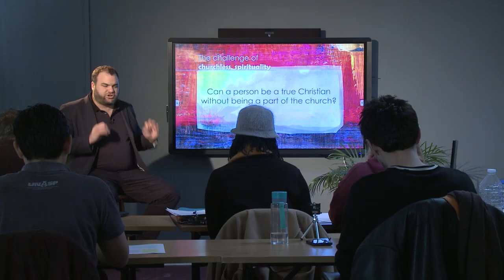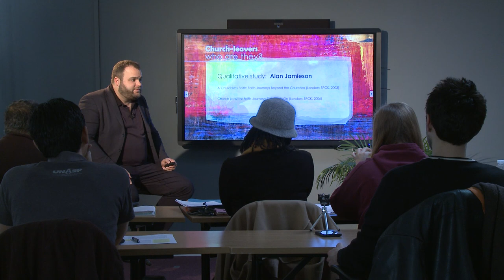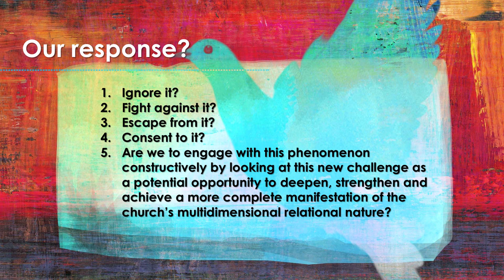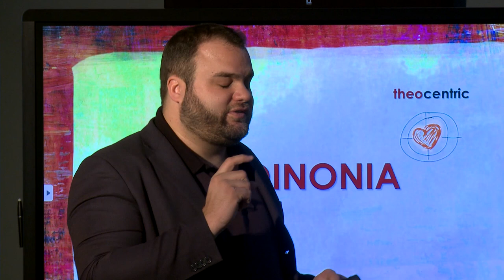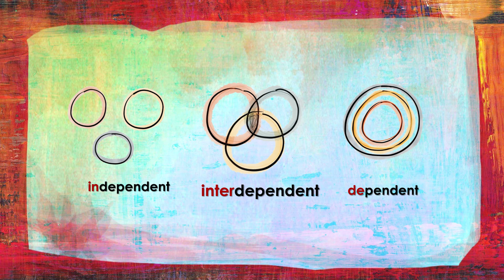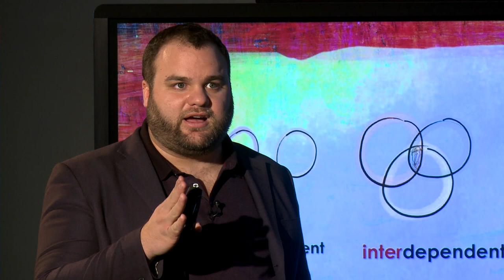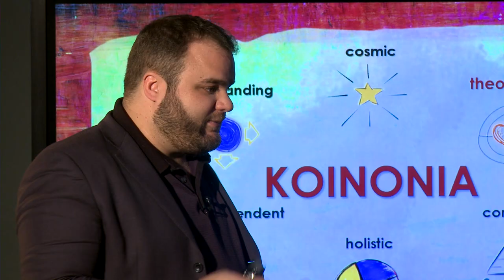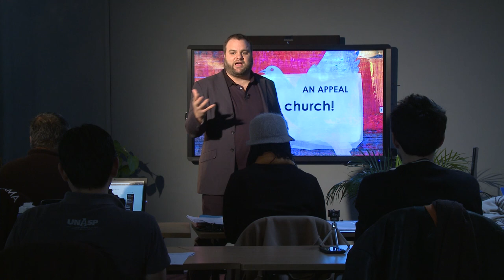Part 24: Churchless spirituality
In recent years there has been a movement, global and cross-denominational within the Christian community, which has been rapidly gaining momentum and popularity. This phenomenon — which took all traditional churches by surprise and found them inadequately equipped to deal with it — is becoming known as ‘a churchless spirituality.’ It describes those who left communities of faith and yet remained believers. They view the church as something that is optional and non-essential for Christian identity. In this lecture, Dr Tihomir Lazic responds to the main claims of the proponents of this individualistic trend. He explores the ways in which Christians can engage this phenomenon and use it as an opportunity to deepen, strengthen and achieve a more complete manifestation of the church’s multidimensional relational nature. Enjoy!